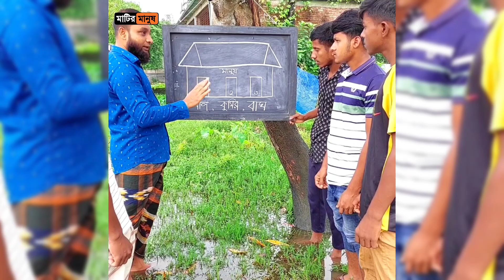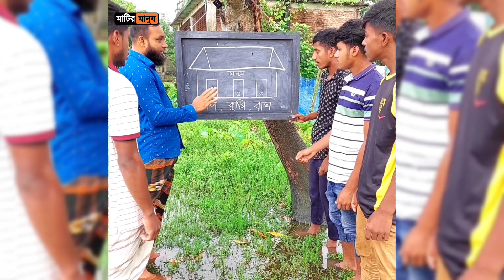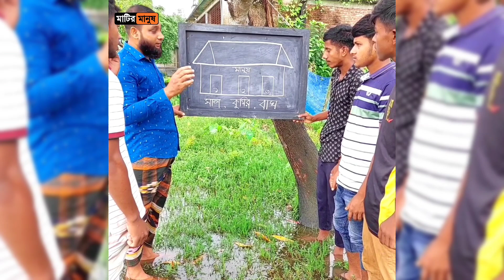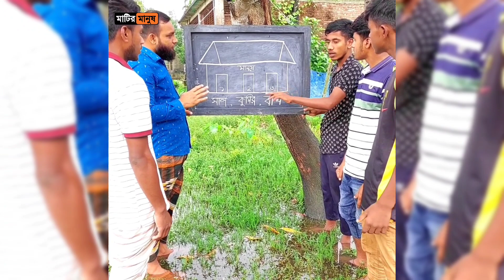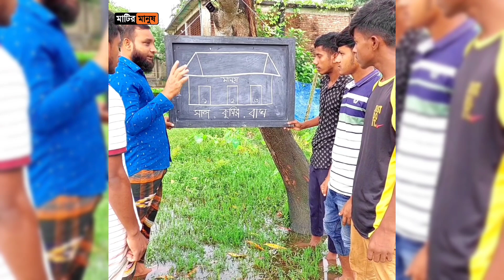লোকটি কোন দরজা দিয়ে বের হলে বাঁ'চতে পারবে বলেন তো? 1সা'প, 2কু'মির, 3বা'ঘ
equation math right answer, লোকটি কোন দরজা দিয়ে বের হলে বাঁ'চতে পারবে বলেন তো? 1সা'প, 2কু'মির, 3বা'ঘ,,,